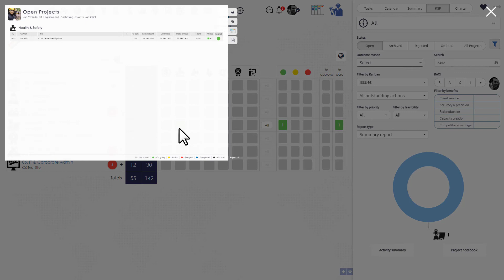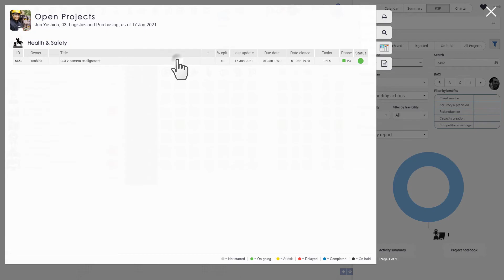IM-Dupont-03.09 - Tracking the completion percentage